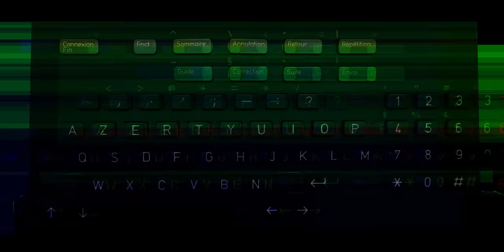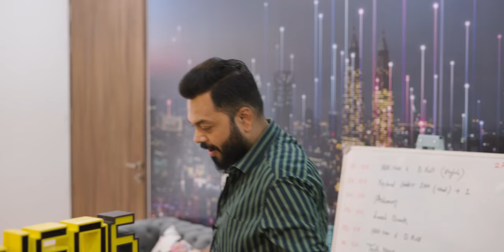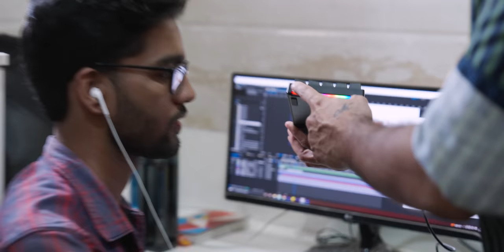Top 5 Best Mechanical Keyboards Under ₹2000 😯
In today’s video we are sharing our top 5 finds of mechanical keyboards from amazon.

Verilux Keyboard
Hermes E2
Redgear Shadow Blade
Cosmic Byte CB-GK-21
Ant Esports MK1300 Mini
TVS Gold

Video Highlights
00:00 Introduction
00:44 First Keyboard Under ₹2000
01:41 Second Keyboard Under ₹2000
02:12 Third Keyboard Under ₹2000
02:55 Fourth Keyboard Under ₹2000
03:40 Fifth Keyboard Under ₹2000
04:16 Bonus Keyboard Under ₹2000